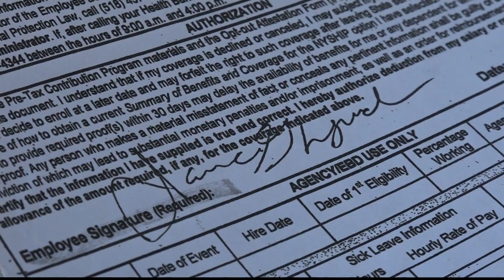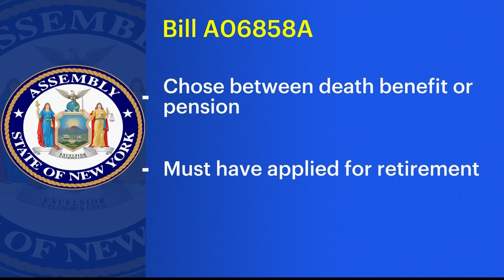Widower fights for late husband's pension, 6 years later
Six years after her husband’s death, Judy Lynch is still fighting to receive his hard earned pension.